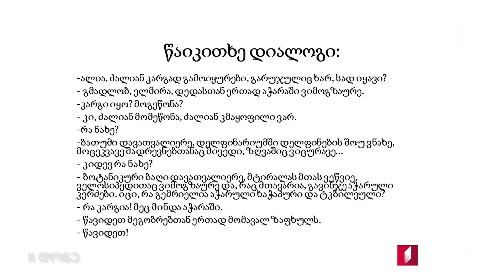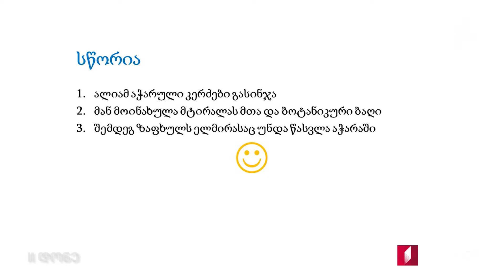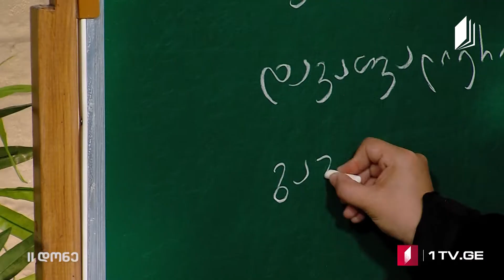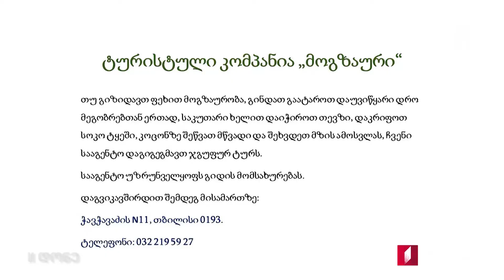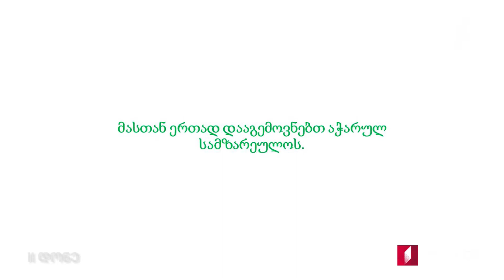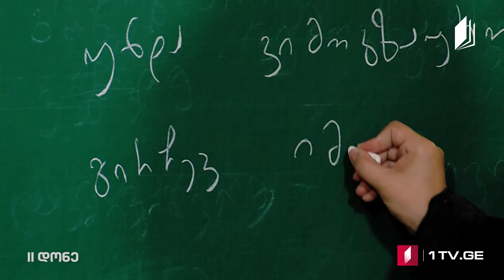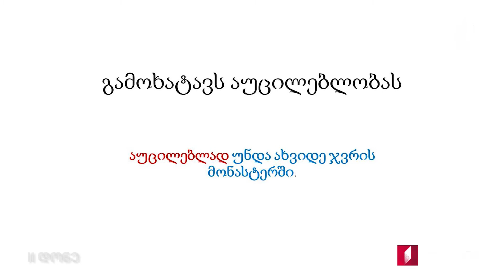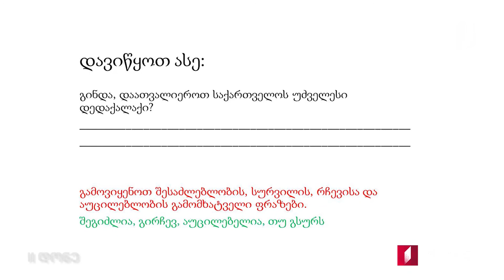Վրացերեն II մակարդակ 07.11.2020